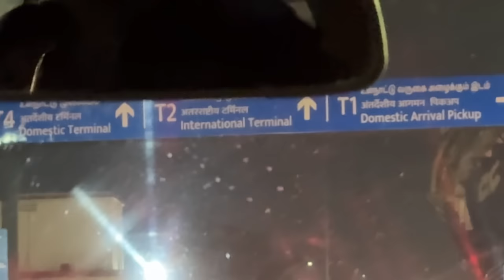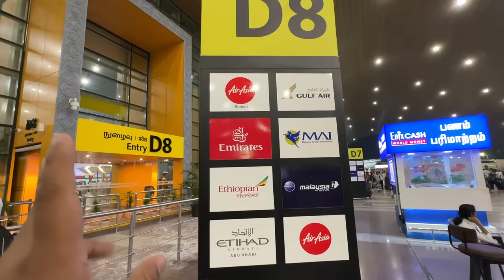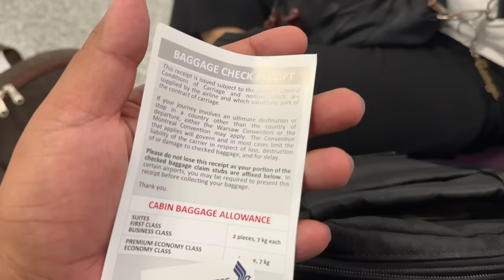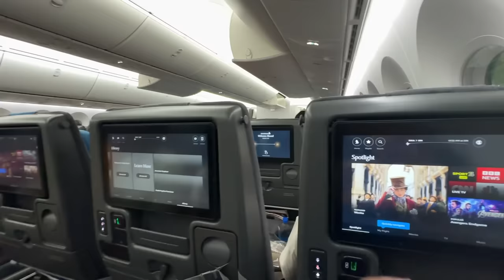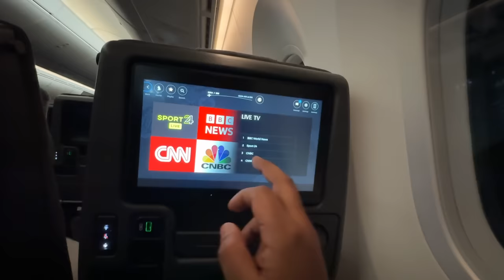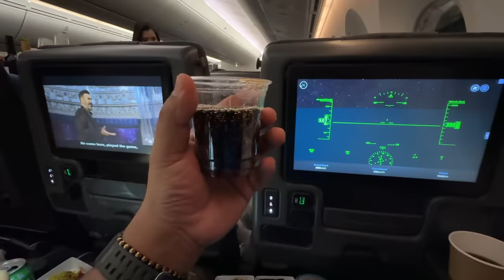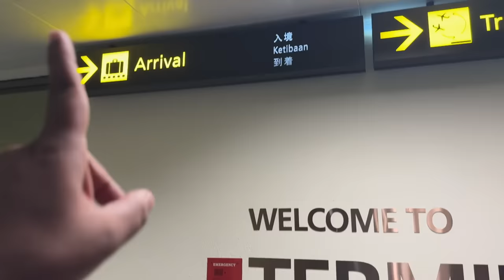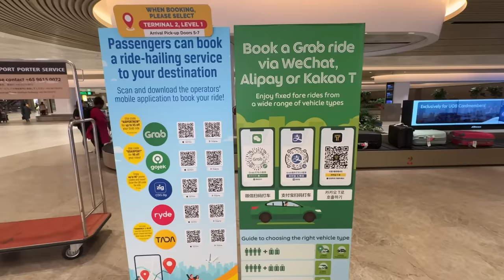Flying Luxurious Singapore Airlines | World’s Best Economy Class | Unlimited Food & Beverages Review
I love making videos and this video is about Singapore Airlines